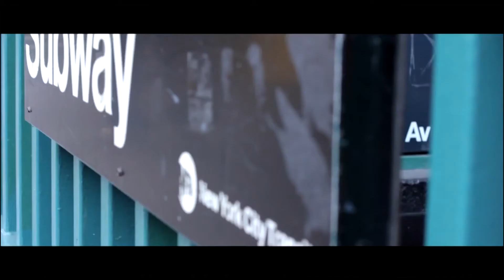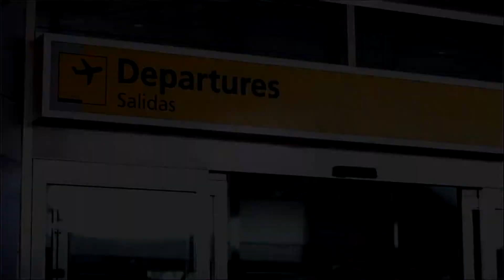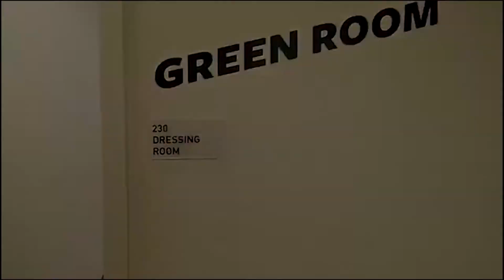BME TV with The Violators